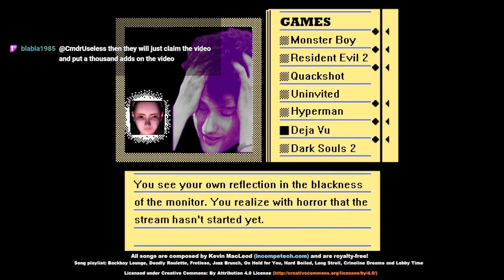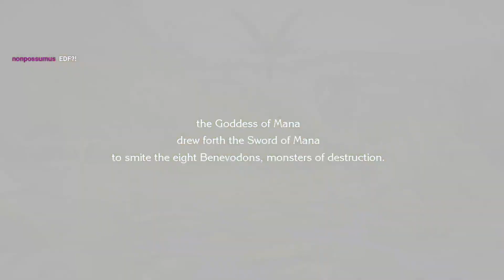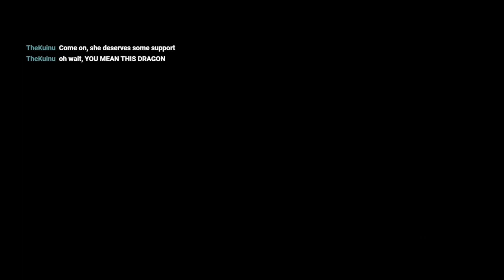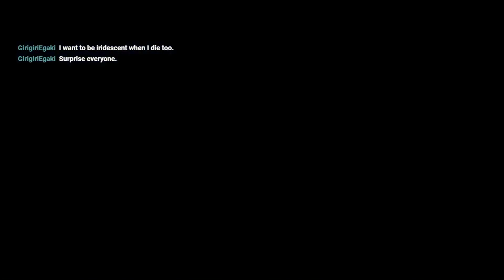Useless Streams: Trials of Mana (PC) - Part 9 (Post-game content, finale)